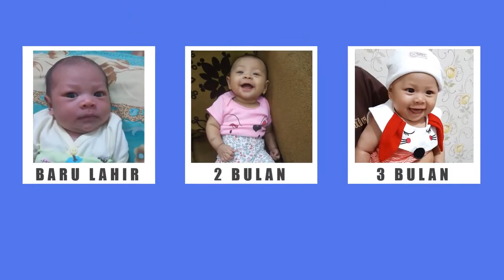VIDEO PENANTIAN-JASA VIDEO EXPLANNER 0813 7291 7706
Seorang ibu yang ingin menceritakan masa kontraksi kehamilannya, hingga anaknya lahir. kemudian memperlihatkan perkembangan anaknya hingga usia setahun, dalam bentuk video animasi.